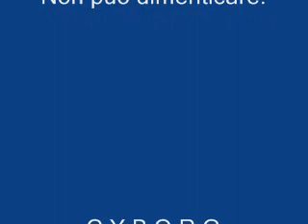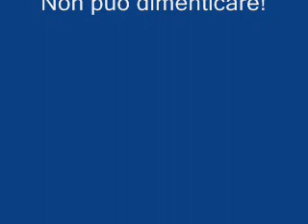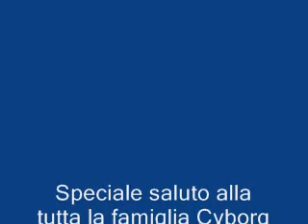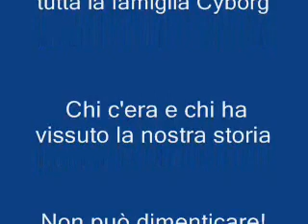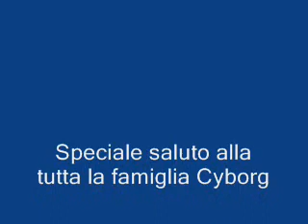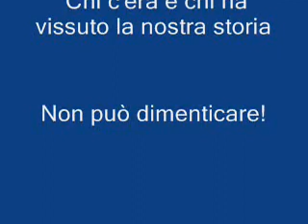CYBORG - Max Ricci & Andrea Mnemonic - LA NOSTRA STORIA -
Speciale saluto a tutta la famiglia CYBORG

Chi c'era non può dimenticare i brividi e le emozioni di quelle notti!